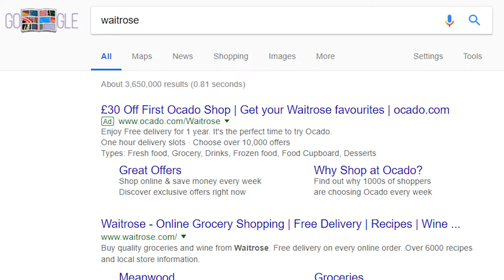Understanding The Value Of Paid Search Brand Activation | Flaunt Digital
Understanding the true value of running brand ads is something that's been widely debated over time. Chris shares some of the common denominators to look out for when determining if brand search activity adds value to your business...